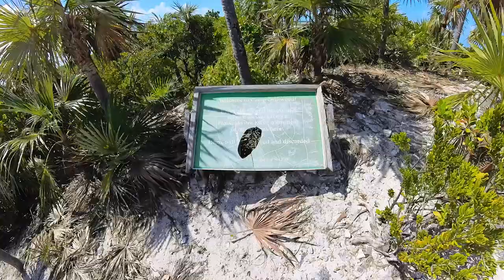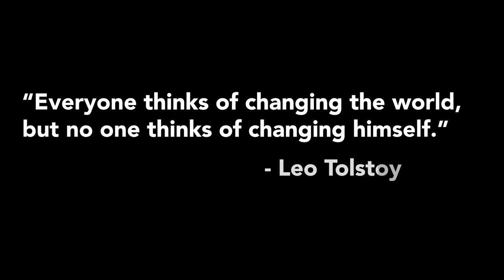6 Months Living On Our Sailboat (SVGaruda Ep26)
This episode marks a milestone for us: we’ve been living on our sailboat away from a home port for over six months now. During that time we’ve seen plenty of scenery changes - from the Florida Keys to the Bahama Islands - and we just about have the hang of it… right?

We’ve chosen a fairly unique lifestyle; one that doesn’t exactly come with days off. And while our destinations are a highlight (and a big reason that we chose to live on and travel by sailboat), there a significant amount of work involved. Like all change, it’s taken some getting used to.

This week, we continue our slow sneak down the Exumas… attempting to take the thorns out of the thorny path, as they say… but sailing the Exumas means navigating the Cuts - narrow passages between the Cays, rocks, and cliffs - where the shallow Exuma Bank and the deep waters of the Exuma Sound - violently swap water with the tides. Add a little wind and it really gets interesting…

Our destination this week is Shroud Cay; one of the most visited areas of the Bahamas and home to The Bahama’s Land & Sea National Park. Visiting the Park you’ll find a few boardwalks and trails, a visitors center, and a few man-made spaces - but generally the park is protected from human’s - no trash, no fires, no fishing - just the islands the way nature created them. It’s raw, natural, and beautiful… in a very rugged sort of way.

We take the dinghy through an inland waterway - flanked by acres of mangroves and undeveloped terrain - to “Washing Machine” beach: a tidal flow that churns like a washing machine and dumps you out on a wide sandbar. Come along as we take a break from the boat and go play with the other tourists.

Just a reminder: We upload as regularly as we can... but only if we genuinely have something to post. We know that's not exactly "algorithm friendly" but it feels right to us. Unfortunately, this means we may not show up in your feed as often as you want us too.